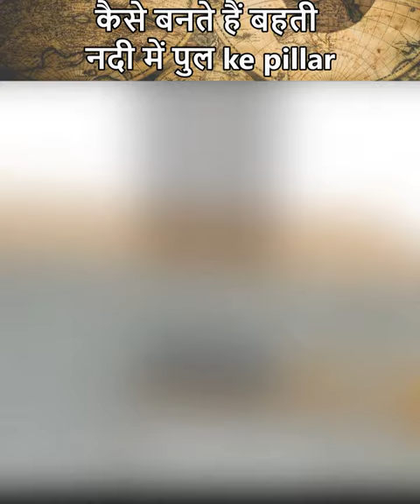कैसे बनते हैं बहती नदी में पुल ke pillar\ how to built bridge in river @RjDunia